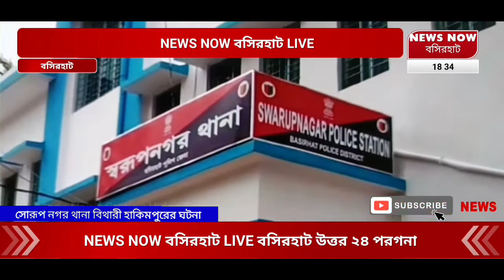NEWS NOW BASIRHAT মালয়েশিয়ায় রহস্য মৃত্যু স্বরূপনগর এর শ্রমিকের